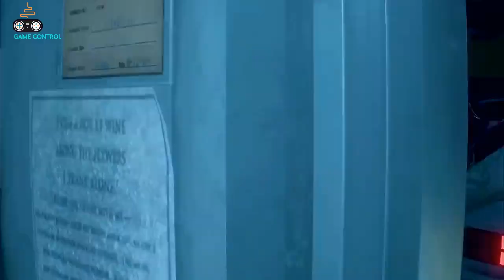Resident Evil 3 Remake Jill Valentine Red & Black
Resident Evil 3 Remake Jill Valentine